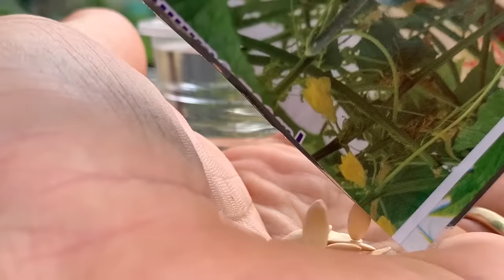growing cucumbers at home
Sowing seeds, planting and caring for cucumbers